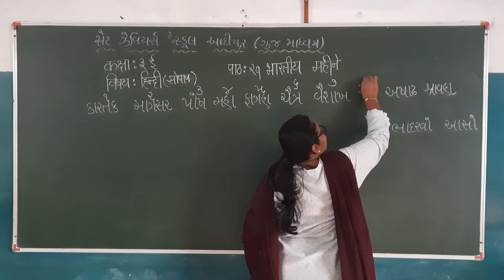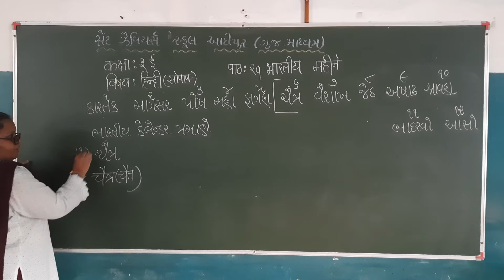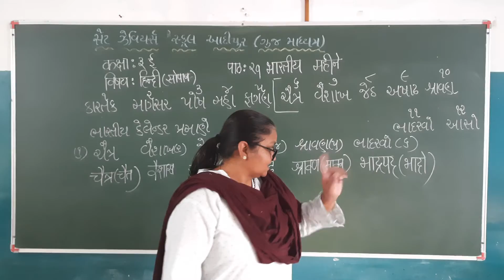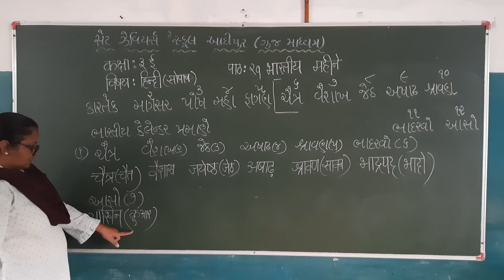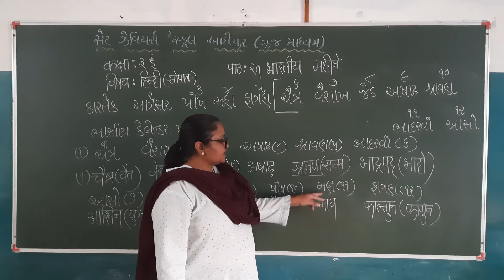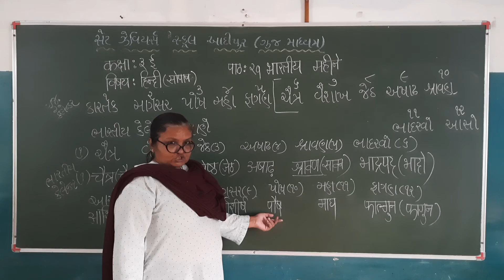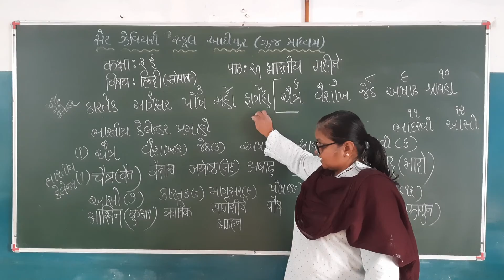Std:-3E Sub:-Hindi sopan L:-29